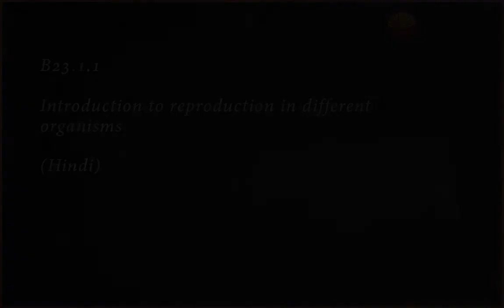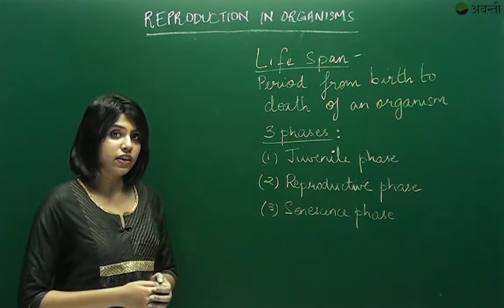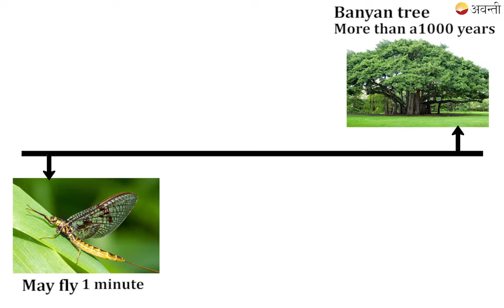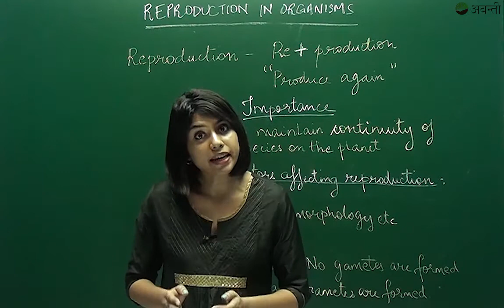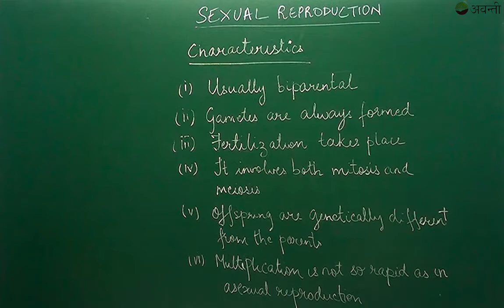12B01 - Reproduction in Organisms - Introduction to reproduction in different organisms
Class 12 Biology – Reproduction in organisms
Why is reproduction important? Living organisms live and complete their life cycles and die. But still their race lives on for millions of years. How does this happen? Reproduction becomes a vital process without which species cannot survive for long. Each individual leaves its progeny by asexual or sexual means. Sexual mode of reproduction enables creation of new variants, so that survival advantage is enhanced.  In this chapter and the chapters to come we’ll learn more about this. In this chapter we’ll learn
1. Reproduction in different organisms.
2. Asexual reproduction.
3. Vegetative propagation.
4. Sexual reproduction.
5. Phases in life cycle of organisms.
6. Events in sexual reproduction.